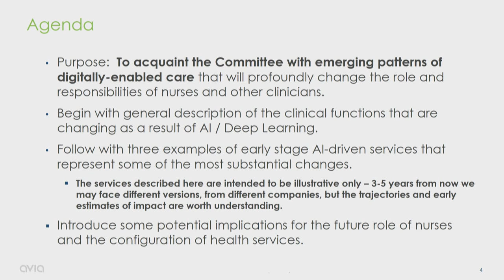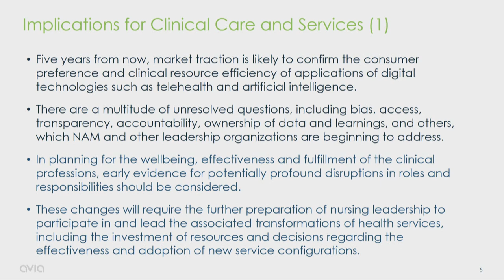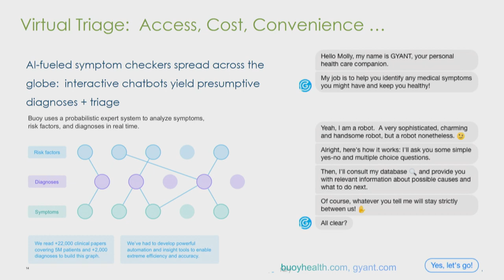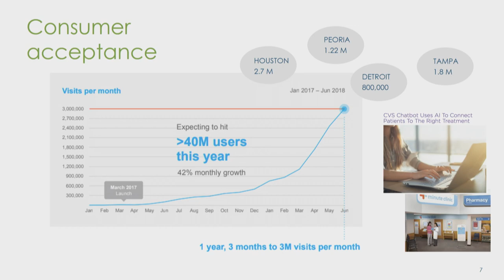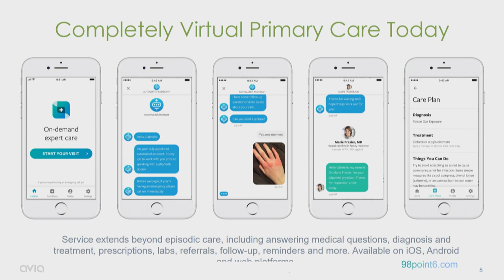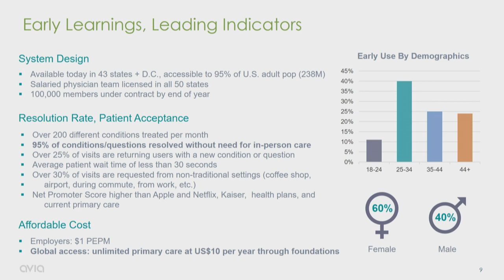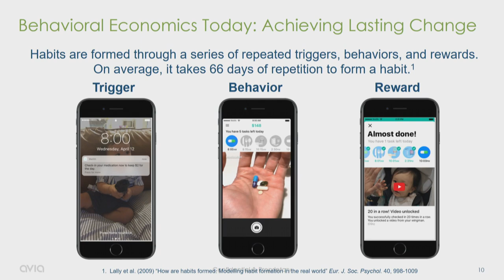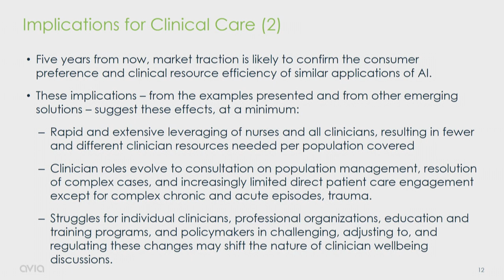Panel 1: Molly Coye - Future of Nursing 2030 Seattle Town Hall: High Tech to High Touch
Molly Coye, MD, Executive-in-Residence, AVIA

Advancing Health Care Equity in the Digital Age